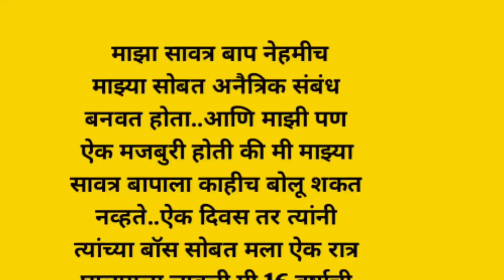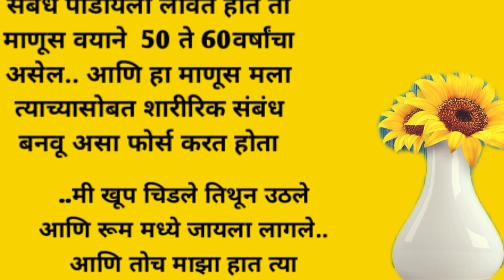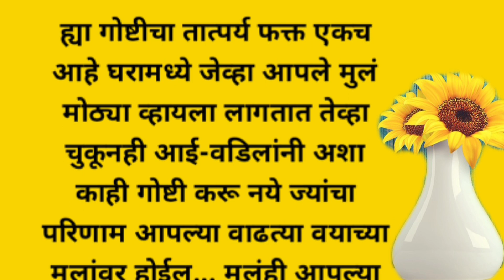सावत्र बाप | मराठी स्टोरी | मराठी बोधकथा | हृदयस्पर्शी कथा | मराठी गोष्टी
सावत्र बाप| मराठी स्टोरी | मराठी बोधकथा | हृदयस्पर्शी कथा | मराठी कथा | मराठी गोष्टी |

Your quires:
मराठीकथा, मराठी गोष्टी, मराठीप्रेरणादयीकथा, हृदयस्पर्शी कथा, भावनिक
कथा,मराठी बोधकथा,
Marathi stories marathi gosthi marathi bodhkatha marathi
Katha marathi motivational stories budhateching,marmik Katha,

only.
I declare that all slideshow belongs to me. Photos all are
taken from Google Image search and using the advanced
image search options. All images were fairly used during
not mean to victimize anybody emotionally. Thanks to
Google for providing this beautiful and related pictures.

कथा गोष्टी फील्ड (KGF Stories )